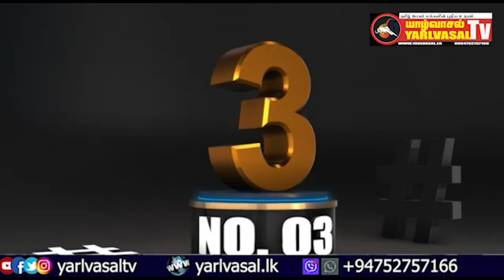யாழ்வாசல் TOP 10 14.06.2022